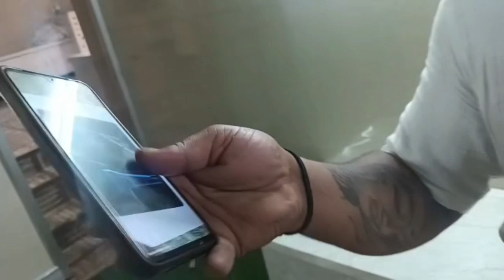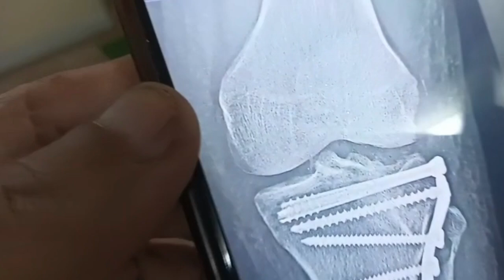Knee fracture treatment by Mohammad khasim